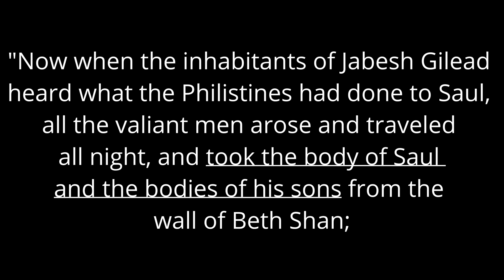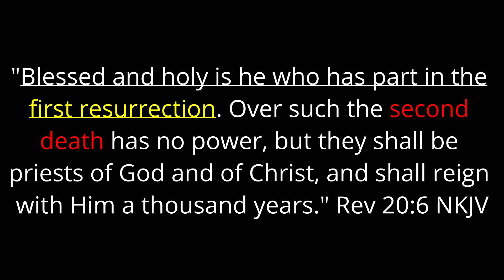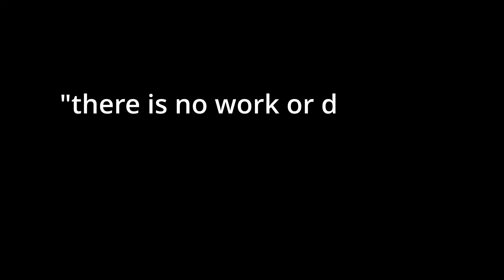Is Cremation A Sin? Should Christians Be Buried Or Cremated?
Is cremation a sin? What does the bible say about cremation? The subject of cremation has many questioning their consciences on what to do when they die. With the insane costs of funerals and the financial burden it places on families, many are opting for cremation. But is it Biblical? We're going to take an honest look in this video. See you inside!